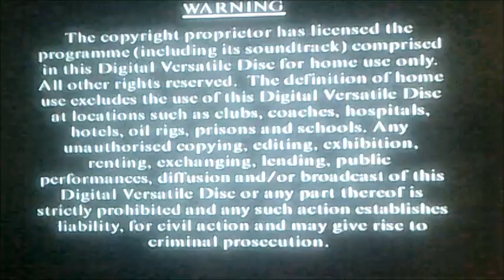DVD Opening to Look Who's Talking UK DVD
This is the DVD Opening to Look Who's Talking UK DVD and Here's the Order!

1. Columbia Tristar Home Video Logo
2. DVD Menu
3. Sony Pictures Center Logo
4. Copyright Warning
5. First Few Seconds of the Film